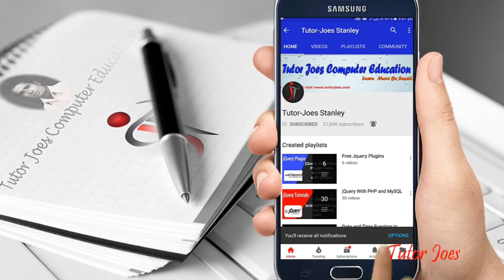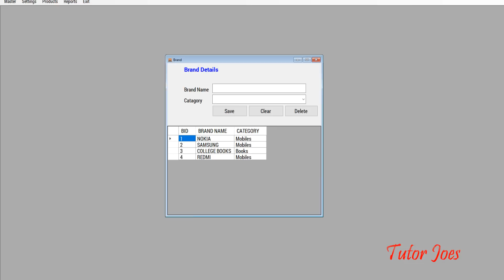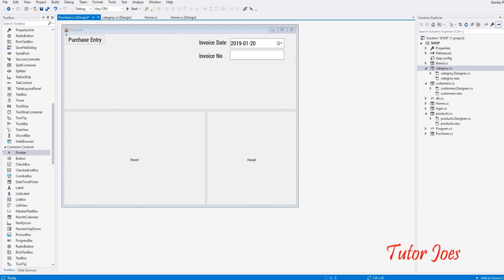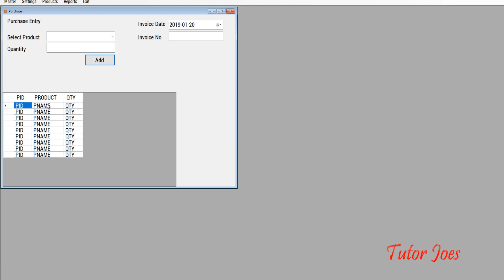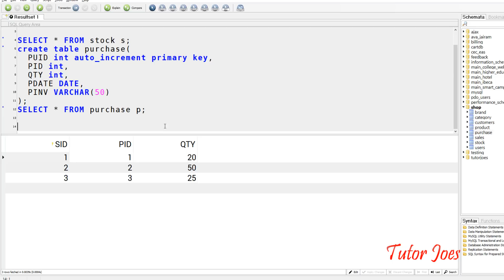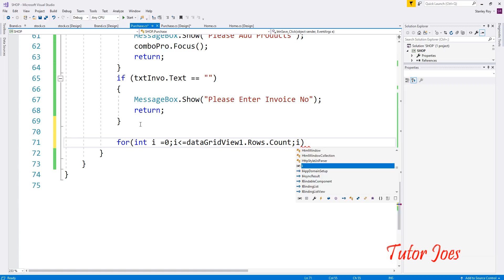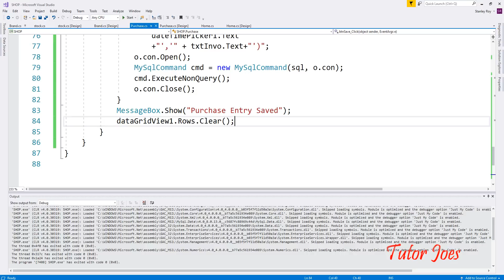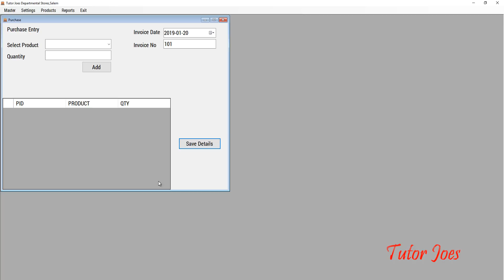Free Bill Software GST in C# MySQL Visual Studio 2020 Tamil